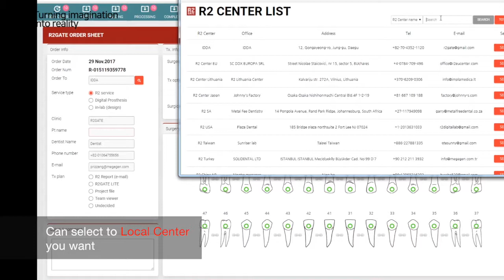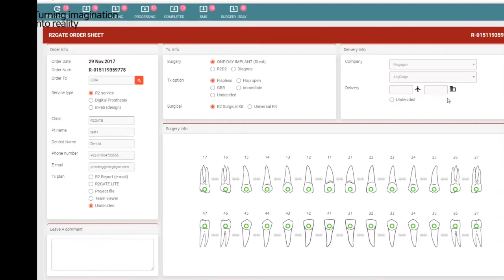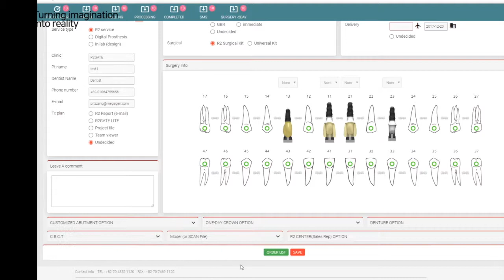DENTIST III How to order r2guide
1. For : Dentist

2. Chaper II. How to join r2gate web Contents
    1) Enter the Web site
    2) Click the Join
    3) Select member type
    4) Enter information
    5) Check your ID